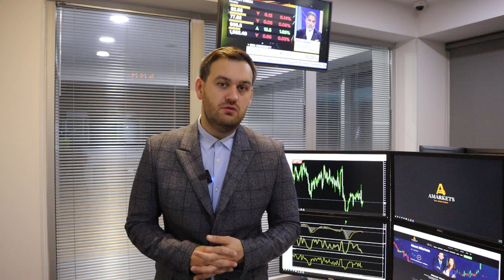Рост доллара не остановить | AMarkets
Как данные по инфляции в США повлияют на доллар,  когда ФРС снизит ключевую ставку, о комментариях представителей ФедРезерва, о даннных по рынку труда США, о монетарной политике в Японии, о канадской статистике, о золоте, почему нефть будет снижаться